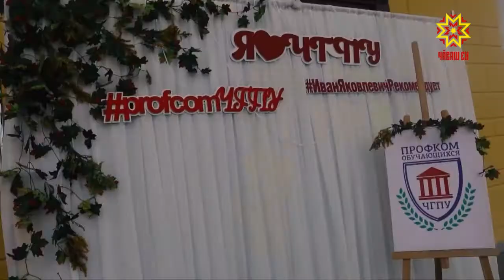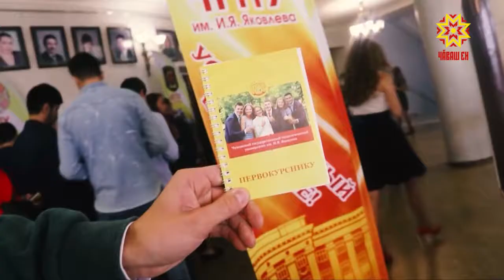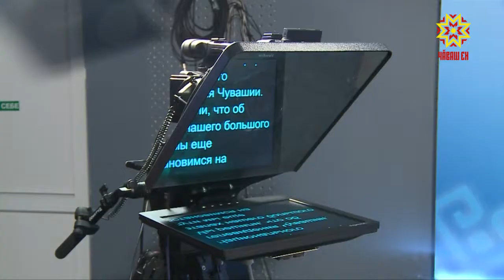Наци телекуравĕ 7 çулта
Наци телекуравĕ пирвайхи кăларăм хатĕрлесе эфира кăларнăранпа юпа уйăхĕн 17-мĕшĕнче 7 çул çитрĕ. Çиччĕ – чăнах та асамлă шут-хисеп шутланать. Эпир те çуралнă кун тĕлне куракан валли асамлă парнесем хатĕрлес терĕмĕр.